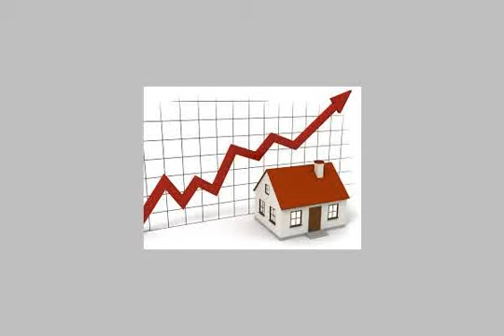Apartment For Sale In Marsa Matruh - mlseg.com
Apartment For Sale In Marsa Matruh شقه مساحه 82م عباره عن 2 غرفه نوم + ريسيبشن + مطبخ +حمام + 3 تراس على ناصيتين ببرج فاخر بالقرب من جوهره الليدو ونادى الشرطه بمقدم 20 الف فقط وتسهيلات فى السداد حتى 48 شهر بدون فوايد لمزيد من المعلومات اتصل الان - مرسى مطروح - Egypt Real Estate | Marsa Matruh | Apartment For Sale